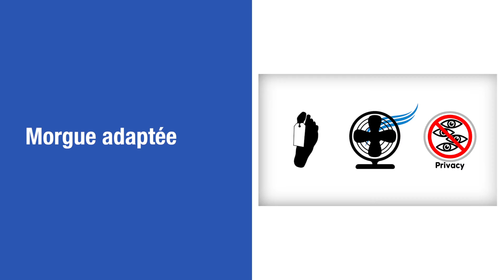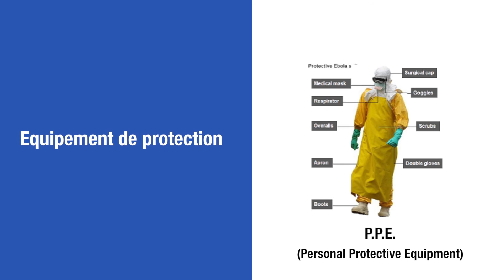eBriefing Logistique: Gestion des cadavres